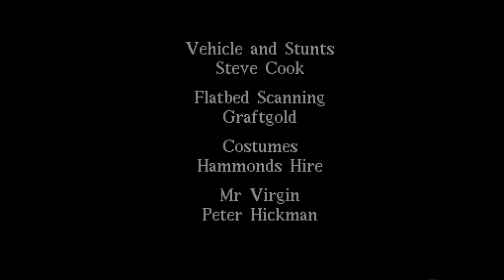Amiga 500 - Cannon Fodder (War Never Been So Much Fun)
Cannon Fodder (War Never Been So Much Fun) -  Jon Hare/Richard Joseph